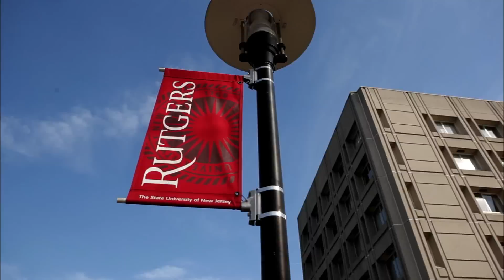Research at Rutgers!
Rutgers University is a vibrant place for innovative research.